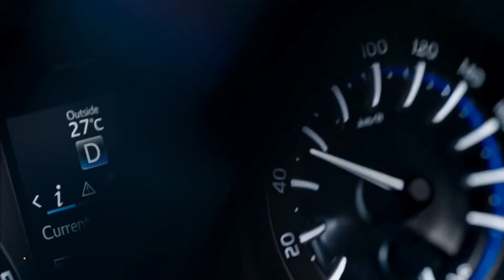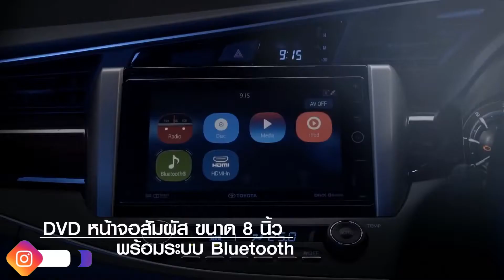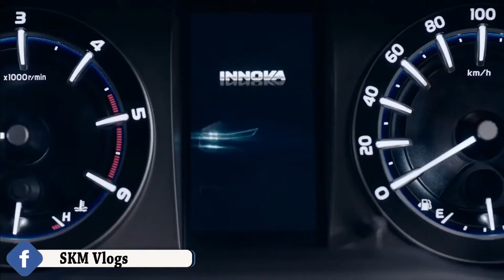Best SELLING 7 SEATER Car in 2021🔥96% ज्यादा बिकने वाली 7 Seater Car🔥Hindi SKM Vlogs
🔥 Best New 7 Seater Suv Cars Mpv In India 2021 🔥
Top Selling 7 Seater Cars in August 2021 | 7 Seater cars in india
 Best 7-SEATER Car UNDER 10 Lakh in 2021 (with mileage) ! ! !
Top Selling 7 Seater Cars in August 2021 | Best 7 seater cars in india
Best Selling 7 Seater MPV Cars in India | सबसे ज्यादा बिकने वाली 7 सीटर गाड़ियाँ

Top selling 7 seater cars,
7 Seater cars in india,
Best 7 seater cars in india,
Upcoming 7 seater cars in india,
Beat 7 seater suv 2021,
7 Seater cars in india 2021,
top selling 7 seater cars in 2021,
7 seater cars in india,
best 7 seater car,
upcoming 7 seater cars in india 2021,
7 seater suv,
best 7 seater cars in india 2021,
best suv 2021,
best 7 seater suv 2021,
seven seater cars in india 2021,
7 seater best car,
7 seater car,
7 seater cars,
7 seater cars in india 2021,
7 seater suv 2021,
best 7 seater,
top selling 7 seater cars in august 2021,
7 seater cars in india,
best suv 2021,
toyota 7 seater 2021,
7 seater best car,
7 seater car,
7 seater cars,
7 seater suv 2021,
best mpv 7 seater,

Straight 4ward
Straight 4ward